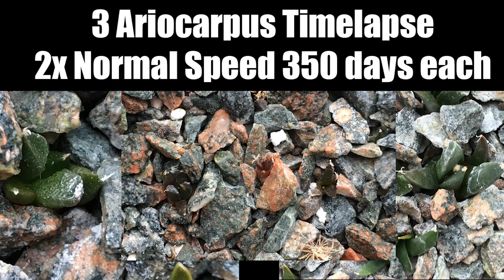Three 350+ Day Timelapse of Ariocarpus sp. seedlings